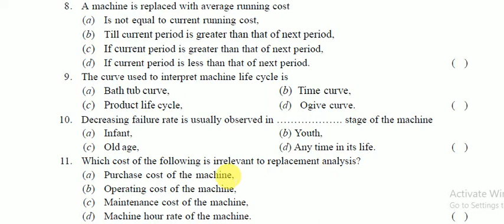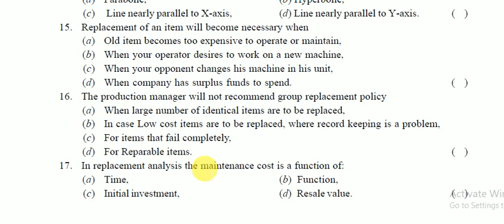Operational research Entrance exam question with answer